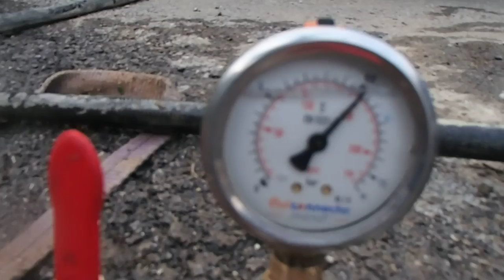FUITE DÉTECTER GRACE A NOS EXPERTS SANS AGGRAVATION NI CASSE Ambès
FUITE DÉTECTER GRACE A NOS EXPERTS SANS AGGRAVATION NI CASSE Ambès. SOCIÉTÉ 7id Tel : 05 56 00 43 LEADER EN EXPERT EN DÉTECTION DE FUITE D'EAU SANS CASSE PARTICULIERS et ENTREPRISES ‎ GROUPE 7ID est en 2013 le N° 1 des prestataires en détection de fuite d'eau sans démolir , sans casser et non destructives en France .recherche de fuite d'eau sur piscine ,camera endoscopie thermique canalisation enterre toiture terrasse maison toit. .Notre intervention est prise en charge par votre assurance, et nos tarifs compétitifs sont connus par celle-ci. nous garantissons notre intervention, alors n'hésitez plus, et contactez nous rapidement.Secteur d'intervention l' Aquitaine.